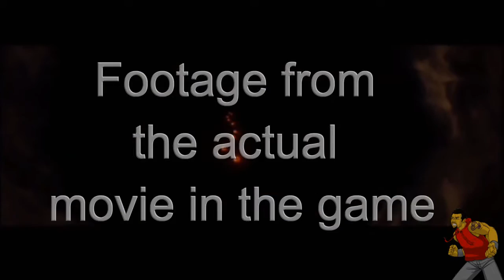Dad's Freetime Game Reviews "TMNT 2007"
The only game I've every played that has this much parkour.  It was oddly calming and more fun than I expect every time I play it.